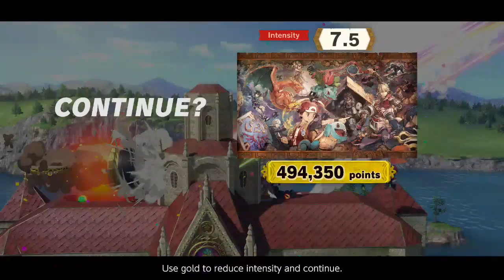NS Super Smash Bros. Ultimate - Classic Mode - Dark Samus: The Great Poison Given Form